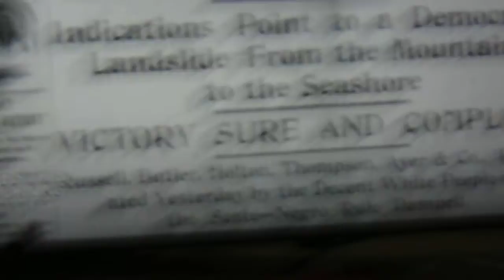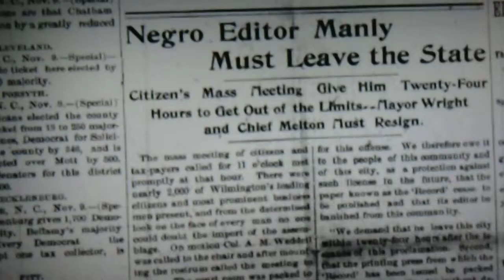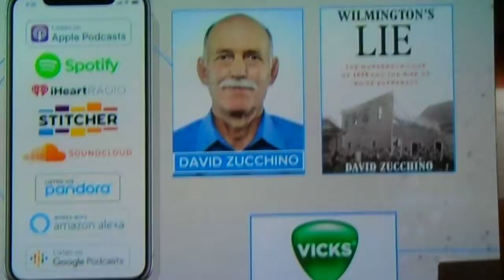This man is an author on riots through America History on national station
This a video record early speaking of what happed this past week in Washington D.C with the riots at the white house on the complete history on repeat going back centuries. include racial riots excuse the volume.